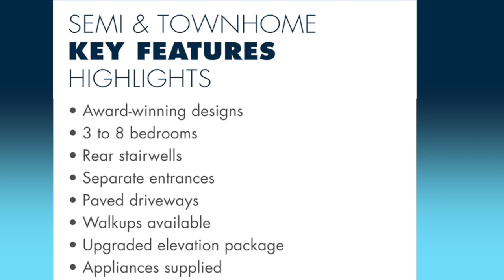Experience Luxury at Splendour's